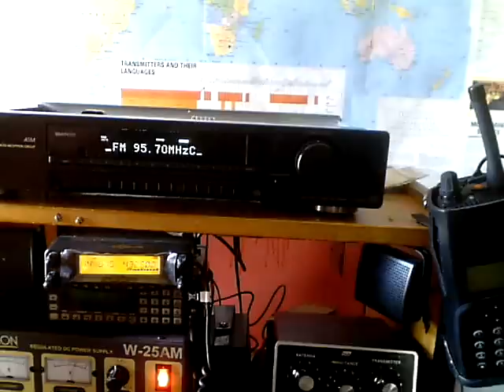Info Pro 95.7 MHz Barlad, Romania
Received in Wakefield, West Yorkshire, UK  during Sporadic E propagation.

Using a modified Sony SB920 Tuner with 3x110 + 1x80 filters in

Antenna: Triax5 beaming east.

Distance: 1383 mile / 2226 km

Thank you to 'zvartoshu' for the information!